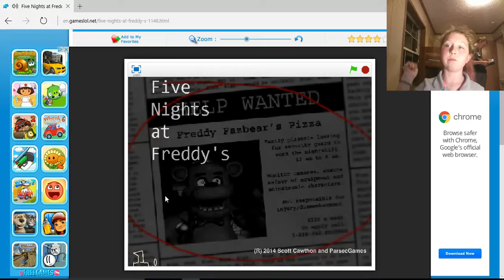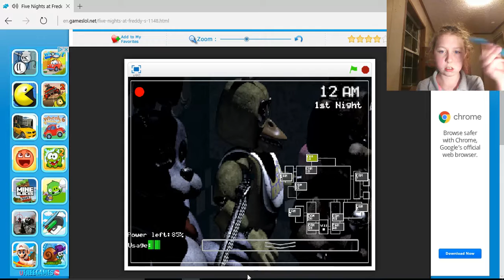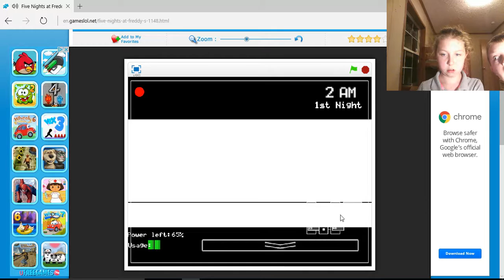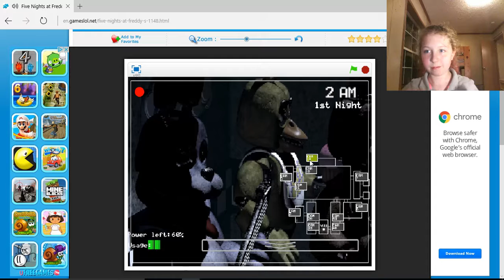Five Nights At Freddy's